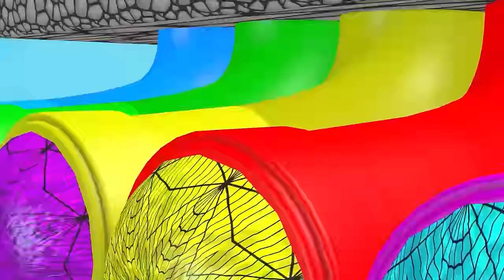5 Giant Duck Cartoon,Tiger,Cow,Dinosaur,Gorilla,Elephant Wild Animals choose the right mystery door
5 Giant Duck Cartoon,Tiger,Cow,Dinosaur,Gorilla,Elephant Wild Animals choose the right mystery door
Video production software: C4D, Adobe Premiere, Adobe Photoshop ...
Production team:
Mamoth Animals Animation
Video resolution: HD